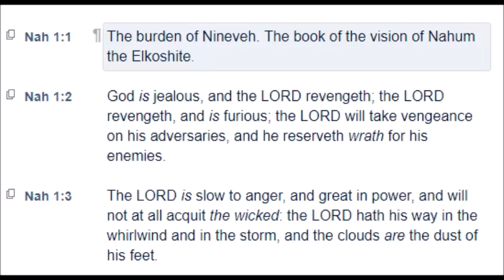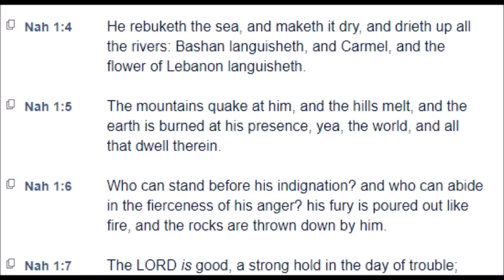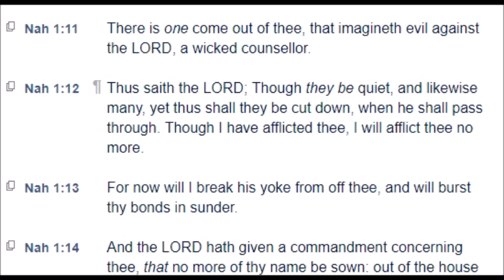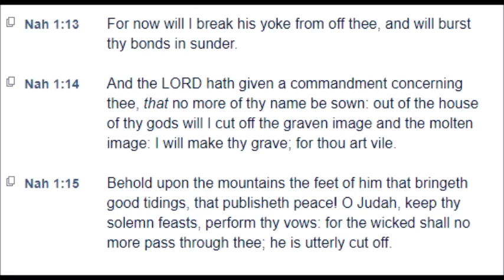Nahum: Chapter 1 (KJV)